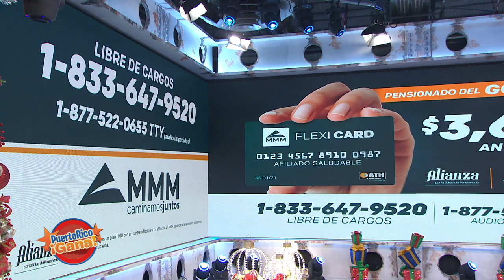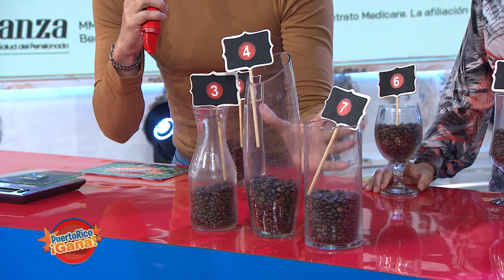Puerto Rico Gana - 12–14-2020- #3